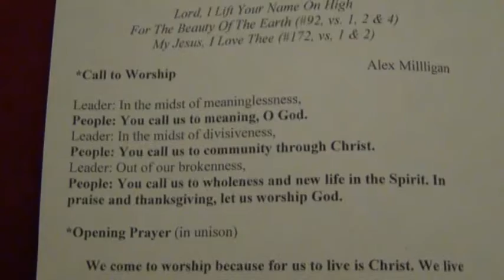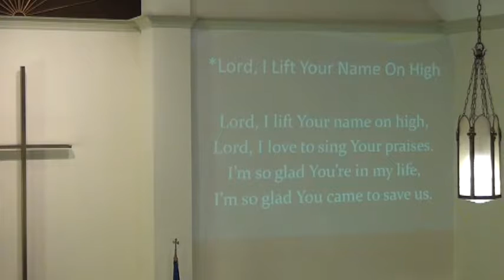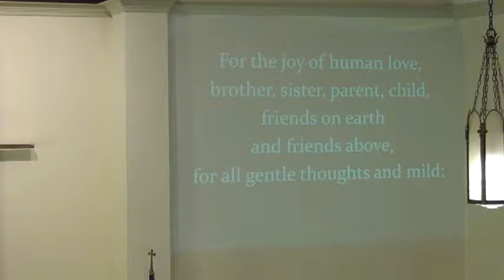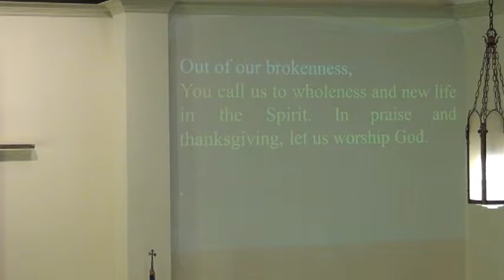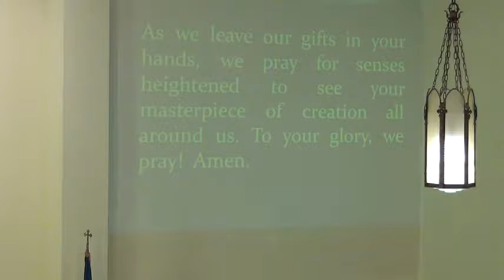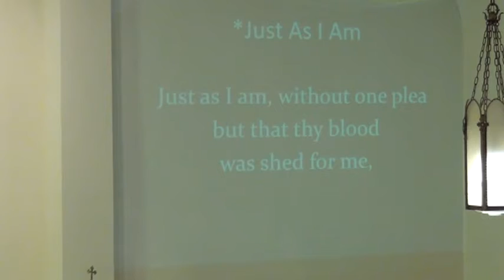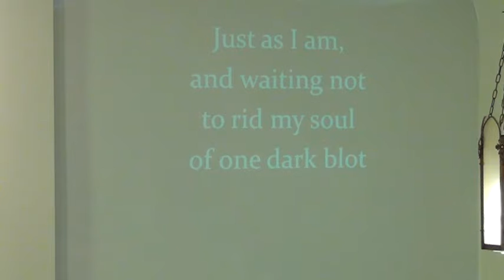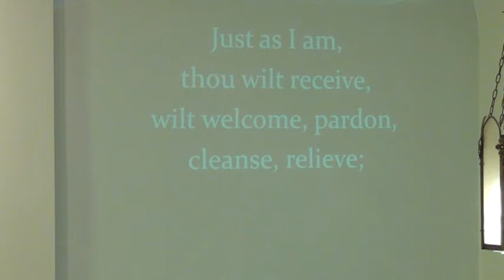Sermon Notes from Rev Waller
Sunday Worship at Rockville First United Methodist Church, Rockville Indiana  October 21, 2018